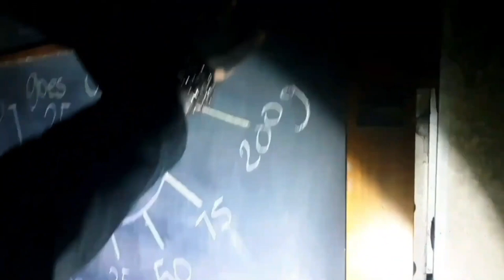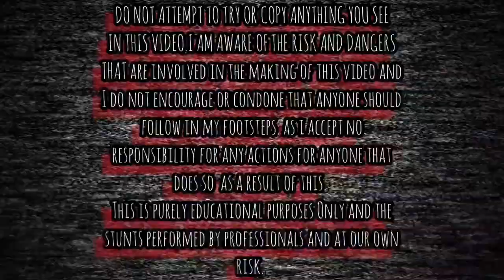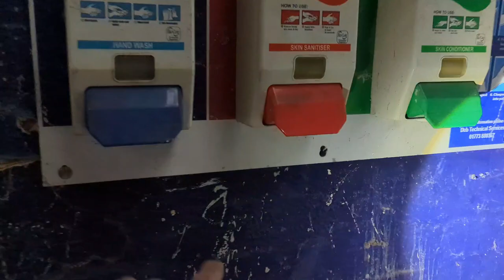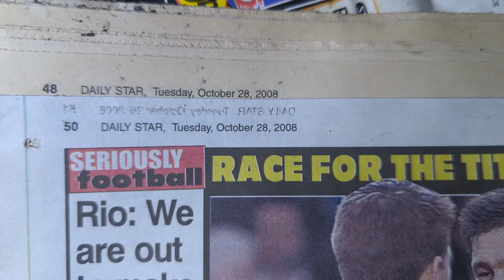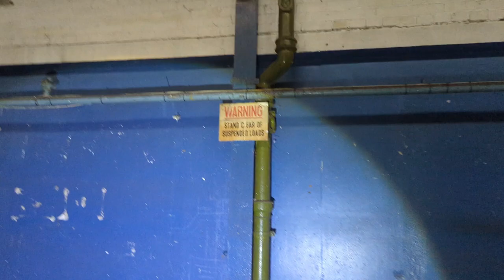Abandoned Record Tools Sheffield Abandoned Places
IN THIS VIDEO WE TAKE YOU ON A EXPLORE OF THE ABANDONED RECORD TOOLS DARNALL SHEFFIELD.

EXPLORING WITH  ROTHERHAM URBEX WITH DAVE AND STEVE AND ALLY ON THIS EXPLORE GO CHECK OUT THERE  PHOTOGRAPHY PAGES ON INSTAGRAM AND FACEBOOK  AND GIVE THEM A FOLLOW AND A SUB ON YOUTUBE TOO.

ROTHERHAM URBEX WITH DAVE

HISTORY

The “Record” trademark was first registered by C & J Hampton in 1909.

Charles and Joseph tool makers and iron-founders located at Eagle Foundry in Livingston Road, Sheffield.

Previously they started up in 1898 manufacturing marlin spikes and specialist castings.

By 1908 they had became a limited company, producing engineering and woodworking vices, woodworking sashs, T-bar and floor cramps, wrenches and jacks.

Then in January 1931 they introduced a range of woodworking planes, based on the popular patterns of the Stanley Tool brand, in their No. 10 catalogue.

Their factory relocated to Ouse Road in Attercliffe, Sheffield.

In October 1934, C & J Hampton they purchase the manufacturing rights from John Rabone & Sons Ltd.

for their iron planes and spoke shaves range.

The firm moved into new premises at Parkway Works in 1963.

In 1972, C & J Hampton Ltd. merged with William Ridgway Ltd. to form Record-Ridgway Tools Ltd and took on the manufacturing of wood boring tools, which was Ridgway’s core business.

The in March 1981, AB Bahco, a Swedish chisel & woodworking tool company, bought Record-Ridgway Tools renaming it Record Holdings in 1985, before renaming it again three years later to Record Marples Ltd.

During the 1990’s it was renamed a further three times; Record Tools Ltd in 1991, Record Holdings plc in 1993 and then Record Tools Ltd. Record Tools but was bought in 1998 by Irwin, the American conglomerate which closed the Parkway factory in Sheffield in 2003/2004 and moved production to China.